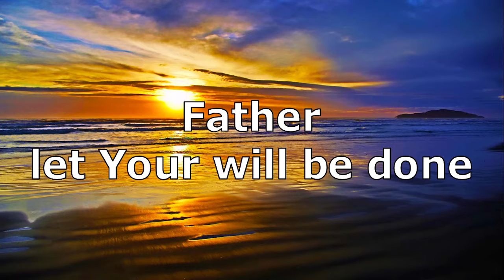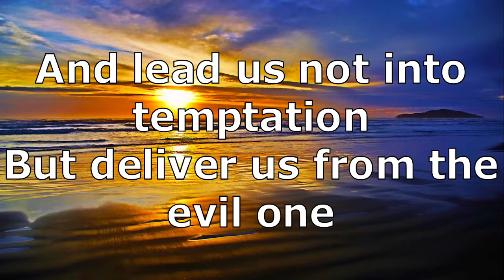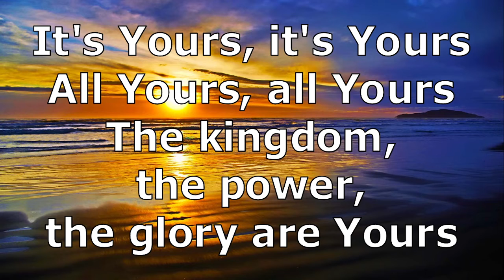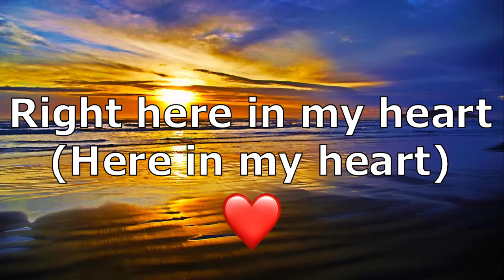The Lord's Prayer (It's Yours) - Matt Maher | Lyric Video